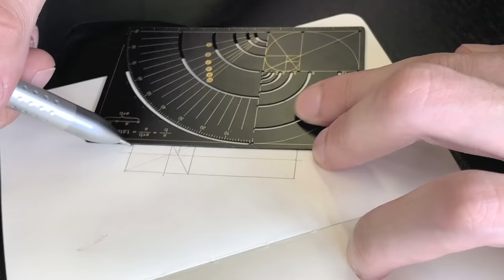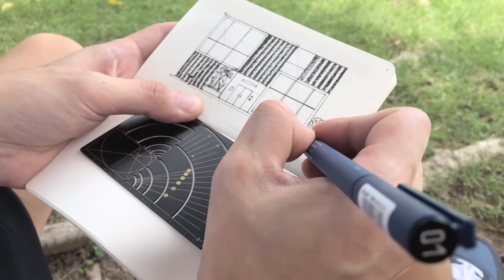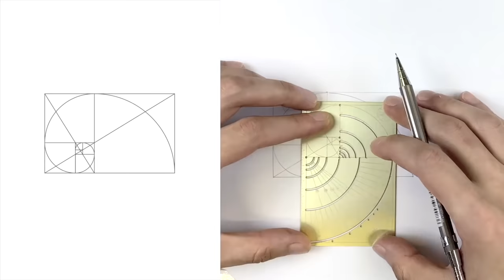Phi Ruler - Sketching with Golden Ratio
Phi Ruler - An ultimate design tool for anyone

Phi Ruler is a multi-functional ruler that is designed to make sketching handy in seconds. Designer Yat Ming has been working on design for more than 10 years. He understands the importance of golden ratio application on every aspect from printed materials to User Interface design. He wants to create an ultimate design tool that is very useful, handy and user-friendly for designers. phi ruler is an one tool you need for every aspects on design no limited to sketching on printed design, Typography design, product and logo design, architecture and interior design.

What is golden ratio?

φ The golden ratio is a common mathematical ratio equal to 1.618, helping to make pleasing and beautiful shape and create harmony and structure applied on design. It's very common to notice the golden ratio on natures, such as ferns, flowers, seashells, even hurricanes. It's also believed that the Golden Ratio has been in use for at least 4,000 years (or even earlier) in human art, design and architecture, from the Pyramids in Giza to the Parthenon in Athens; from Michelangelo’s The Creation of Adam on the ceiling of the Sistine Chapel to Da Vinci’s Mona Lisa. In nowadays, golden ratio has huge application on posters, printed adv., UI & UX design, website design and logo design etc. These simple techniques help designers to organize better art composition and inter-layout spaces on a proportional and calculated design, helping to create eye-catching and pleasing structure.